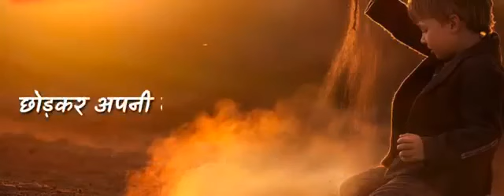Hindi songs whatsapp status Video